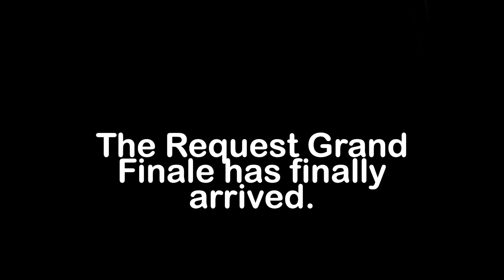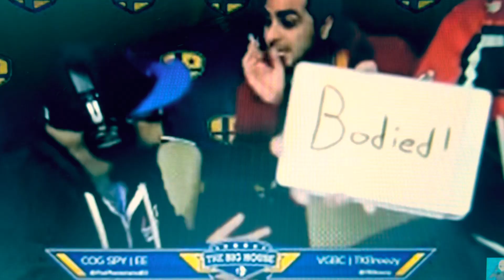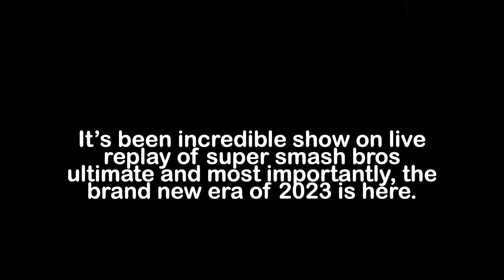A Starry Battle Finale | Stock Battle | SSBU Fighters Amiibo Request #165 | Replay #160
Hey everyone, I hope u ready for a new year 2023. The Super Smash Bros Ultimate have come to the closed, after 2 years and 2 seasons. It was epic battle, reducing the camera area, put some noises, more requests and bunch of those Amiibo Fighters. It’s been awhile, I having hard times to put some more uploading videos of smash bros ultimate on live replay and it’s completely over. So now, I’m ready to prepare for a new era of 2023 Smash Bros Ultimate Amiibo coming to Raw and Smackdown to takeover offline and most importantly I’ll do my best thing to do of super smash bros ultimate replay. Anyway, please enjoy this grand finale video of smash bros ultimate. As always, happy new year everyone and we will see u next time of 2023 season is here. Also, make sure whenever you ready, okay? Thanks!